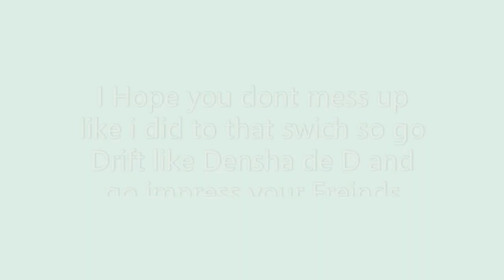How to drift a tram in Roblox Bathwick & Somerset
Today i made a tutorial on how to drift in Bathwick & Somerset i hope they dont fix this

I Hope u like this Please Like and Sbscribe Im not telling my roblox name